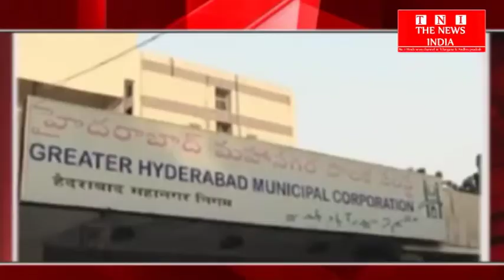Hyderabad News- G.H.M.Cने 2011की जनगड़ना के अनुसार 30 सर्किलो की विरधी हुई है